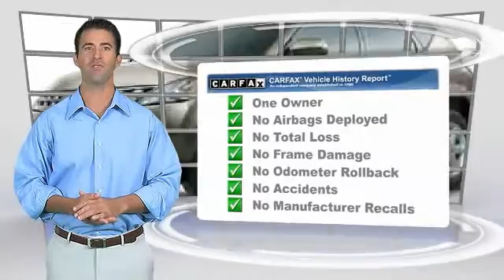2004 Nissan Murano 5P4912A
2004 NISSAN MURANO Carmel, IN
Stock# 5P4912A

Ed Martin Buick GMC
9896 North Michigan Rd

Ed Martin... The Only Name You Need To Know! Be the talk of the town when you roll down the street in this good-looking 2004 Nissan Murano. J.D. Power and Associates gave the 2004 Murano 4.5 out of 5 Power Circles for Overall Performance and Design. This SUV is nicely equipped with features such as AWD and CVT with Xtronic. This outstanding Nissan is one of the most sought after used vehicles on the market because it NEVER lets owners down. Ed Martin... The Only Name You Need To Know!